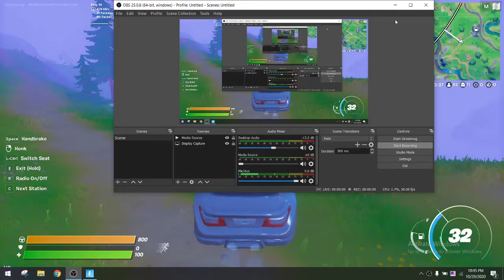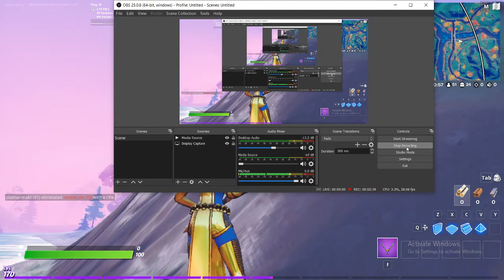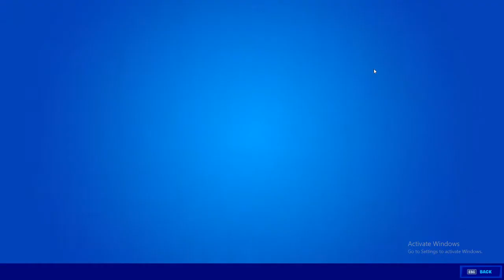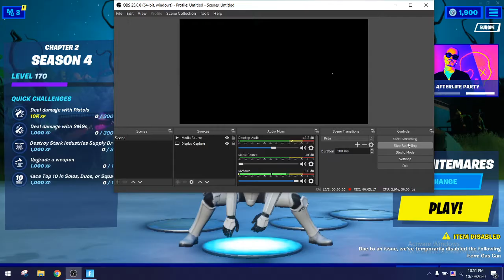Completing all weekly challenges in Season 4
I completed all of my weekly challenges, but unfortunately there was no special reward for that. But still it was fun and HARD.